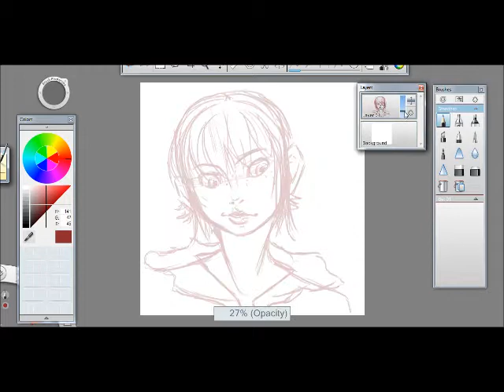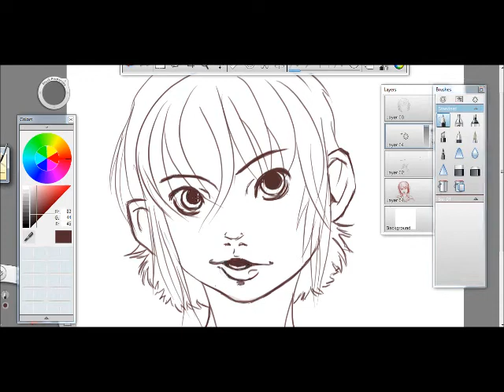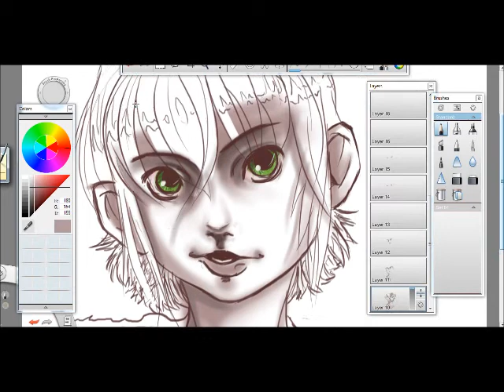Quick Sketching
A quick sketch that I made last night, I might finish it, depending on how I feel ;D

I will be uploading sketches and such every week from now on, so leave a suggestion on what you would like me to draw, because I can just about do anything ;D

Time: 1+ hours,
Programs used: Autodesk Sketchbook Pro,
Music: I like you so much better when you're naked - Ida Maria